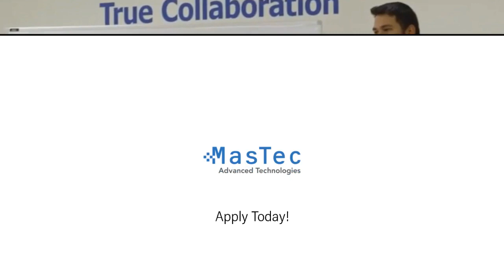MasTec is Hiring Technicians